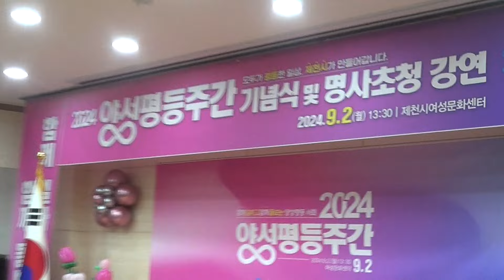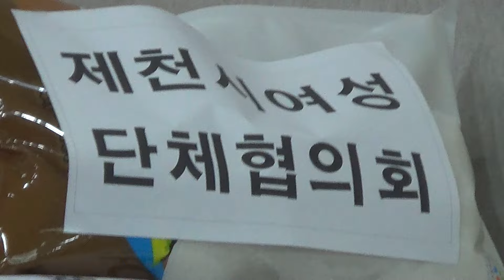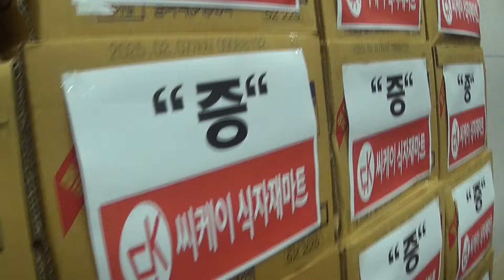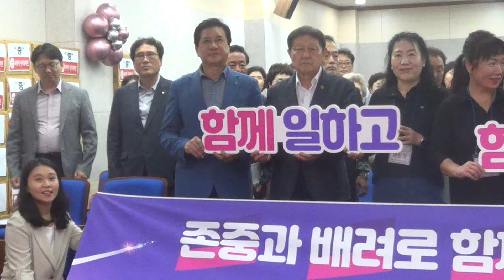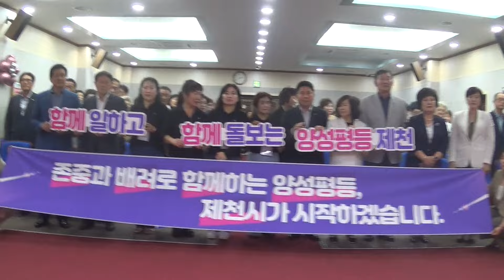제천시 양성평등주간 기념식 개최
2일 제천시여성회관에서 여성단체 회원 주민 등이 참석한 가운데 2024년 양성평등주간 기념식을 개최했다

양성평등주간은 매년 9월 1일부터 9월 7일까지 1주간을 지정하여 여성발전 및 양성평등 촉진 등에 대한 국민적 관심을 높이기 위해 매년 시행하고 있다

양성평등주간 운영은 우리 사회의 성별 고정관념에서 탈피해 여성과 남성이 다름을 인정하고 서로 존중하는 성숙한 사회로 나아가기 위한 것이다